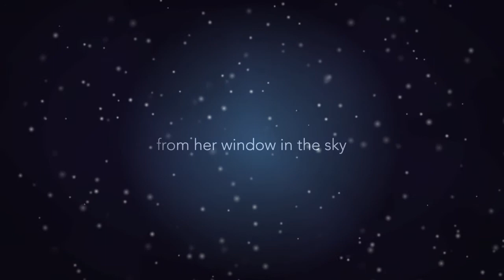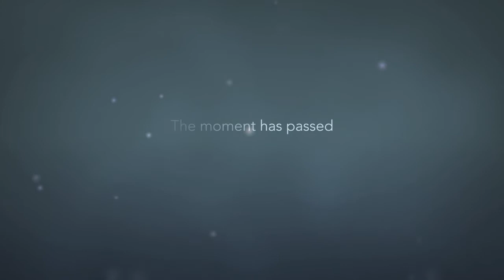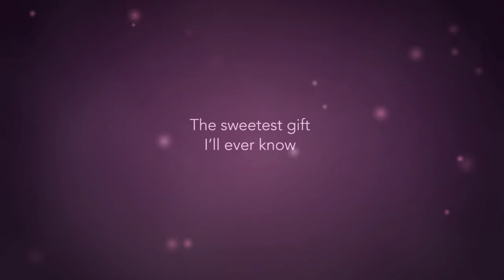Christmas Kiss (Romantic Holiday Song) Renald Francoeur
Christmas Kiss an original holiday song written by David Edgerton and produced and performed by Renald Francoeur. Renald's music and compositions have been featured in feature films (American Reunion, Pup Star: World Tour) and TV (Big Bang Theory, Pretty Little Liars, The Fosters, Glee, The Voice, The Middle, and Keeping Up with the Kardashians).